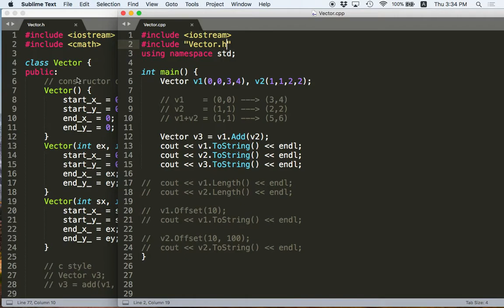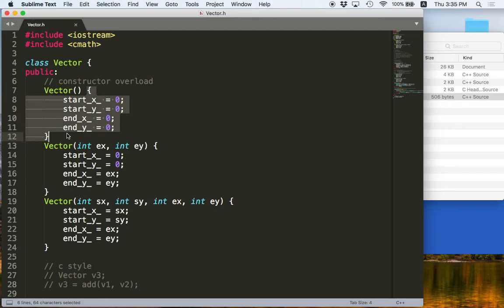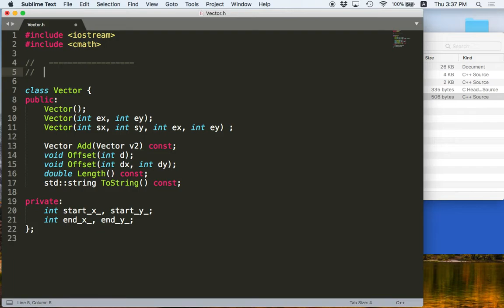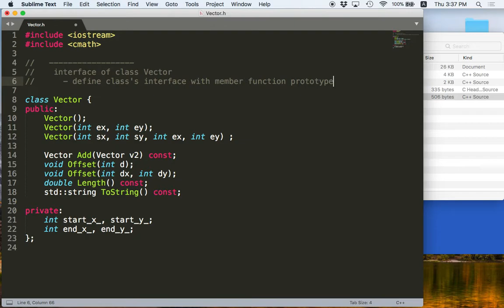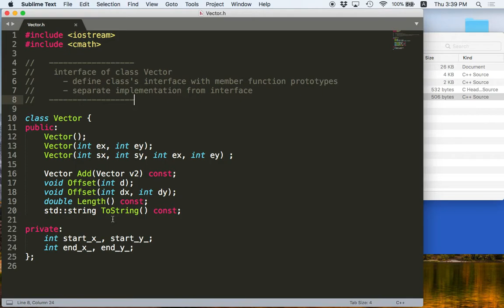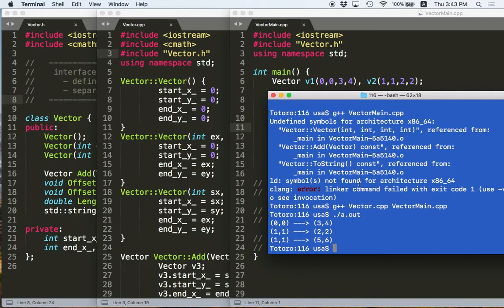[C++ 2.7] Header File : แบบมีแค่ Prototype ใน Header File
- การแยกไฟล์ .h แบบที่ 2 โดยมีแค่ prototype ใน header file